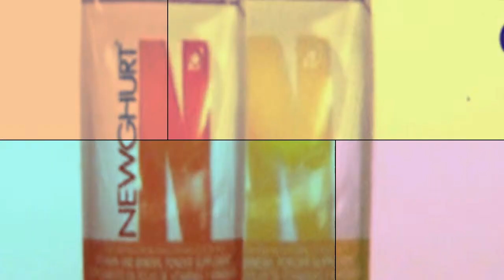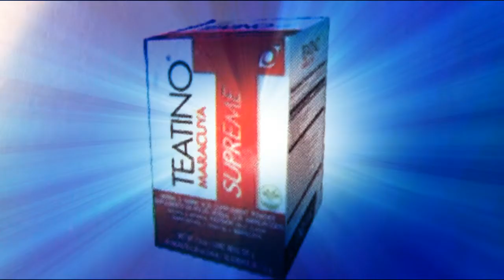DEBORAH OMORO- BUKENYA 713- 927-7760 HEALTH CARE PRODUCTS